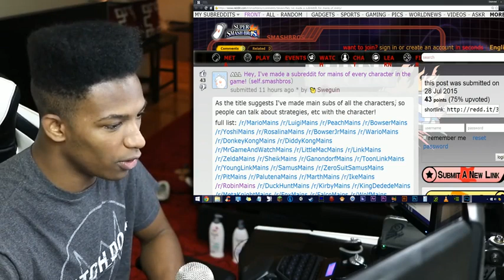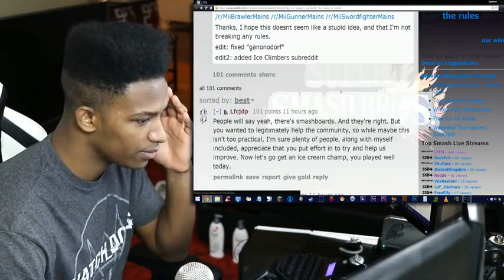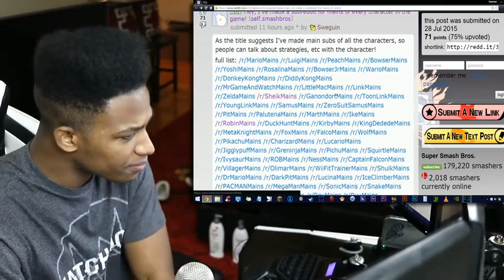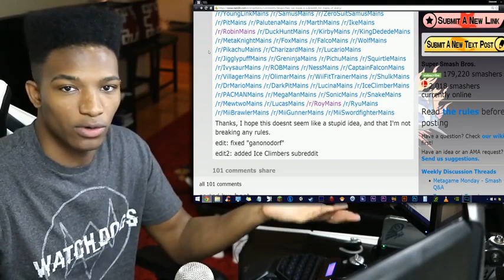Individual Communities now Exist on Reddit that Focus on Your Specific Character! Go Git Gud!